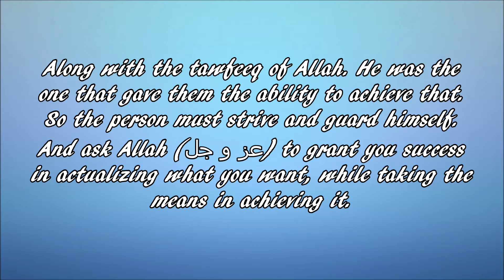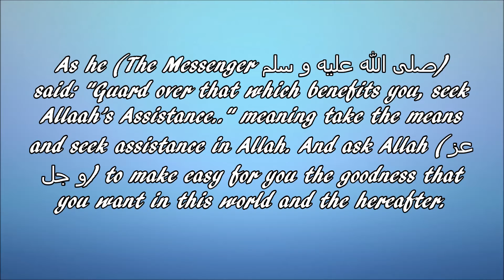Advice for the one that wants to memorize Qur'an Shaykh Abdul-Muhsin al-Abbaad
Visit TryingtoFollowtheSalaf.com for more authentic Islaamic knowledge, baarakallahu feekum